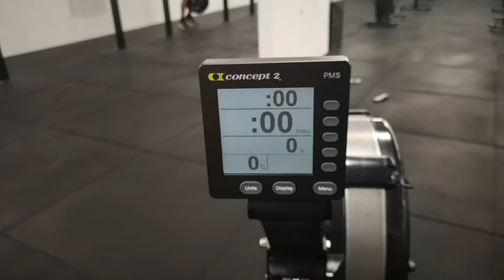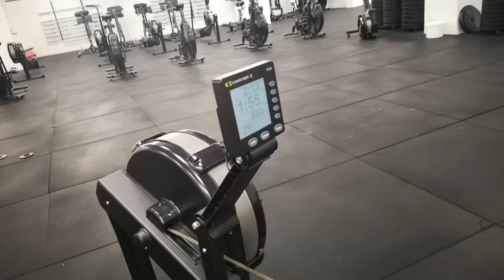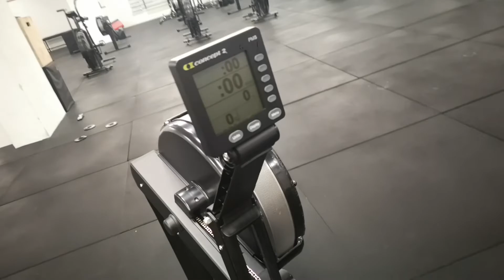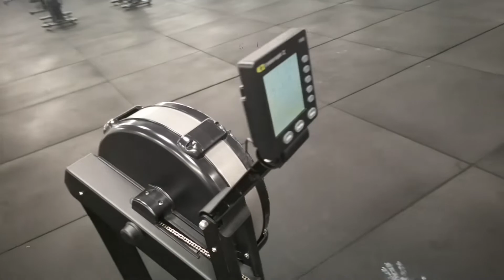wod 1 qualifiche fall series 2021 - Federico Tardella categoria: experience